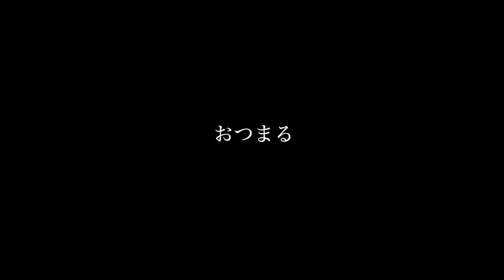住宅街の水路に２m超えの化け物が存在した。